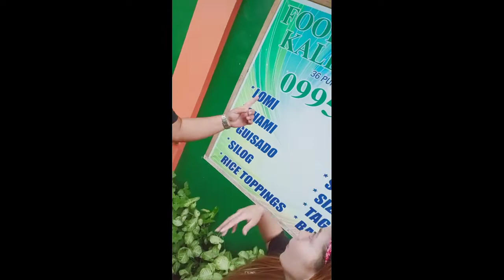LOMING BATANGAS MUKBANG CHALLENGE VLOG # 4 ( ALA EEEH ANG SARAP )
BEST LOMI PLACE ???
SYEMPRE SAAN KAPA PUPUNTA AY DINE KANA SA BATANGAS PAGKA SARAP NG LOMI DINE KA MURA PA KADAMING TOPPINGS AY SIGURADONG MAPAPA ALAEHH ANG SARAP DINE KA 😂😂😂